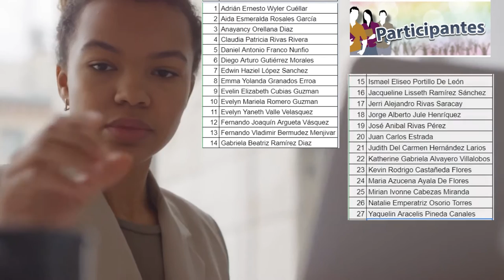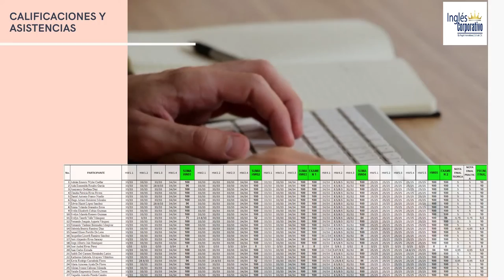Ingles Corporativo - Informe Técnico Financiero - FI - PROESP-2726-928